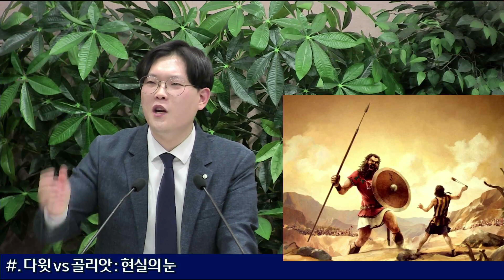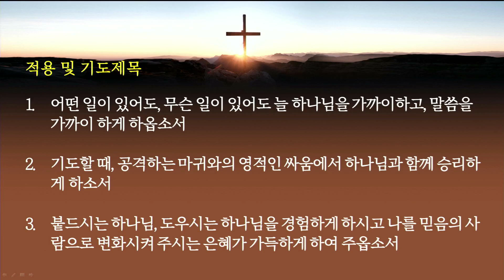[2024.5.8] 아현교회 수요예배 설교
제목: 내가 너를 도우리라
본문: 사 41:8-15
설교자: 정기성 목사